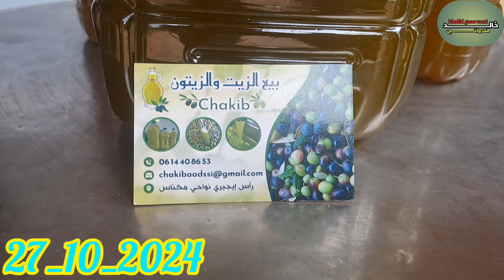خيرات معصرة زيت الزيتون العصرية "أضبار" بإيجيري(جيري) ضواحي الحاجب